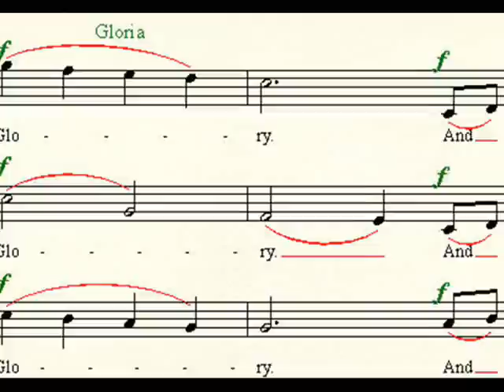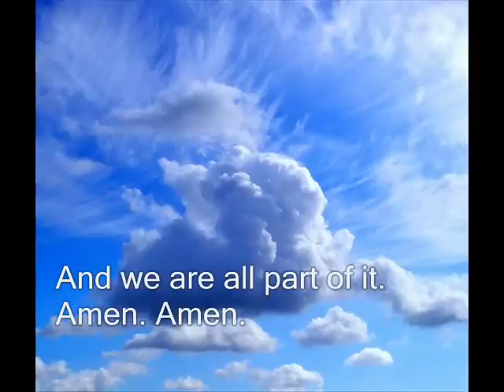Gloria from Missa Vitae (Mark Belletini & Wally Kleucker)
Yuri Yamamoto leads the Choir of the Unitarian Universalist Fellowship of Raleigh in a premiere of the Gloria of Missa Vitae (Mass In Celebration of Life) for a cappella mixed chorus by Rev. Dr. Mark Belletini (words) and Wally Kleucker (music). "Glory on high, glory below. The sky and the earth are filled with such glory. Amen. Amen."